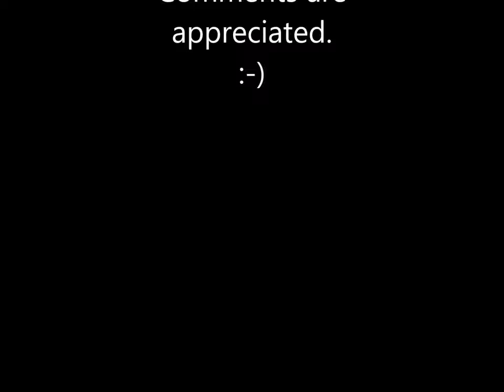pyrography project 65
Pyrography on notebook cover.

This project took me about 3h40m to make.

Original artwork by Selina Fenech in "Mermaids – Grayscale Coloring".

Made with Razertip SS D10 and two tips.